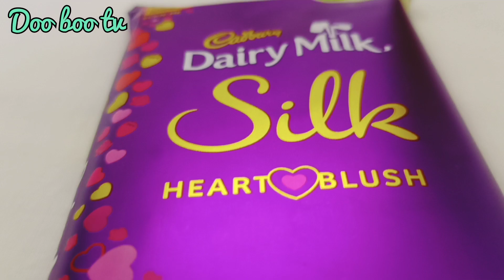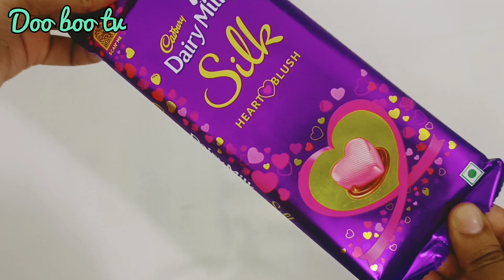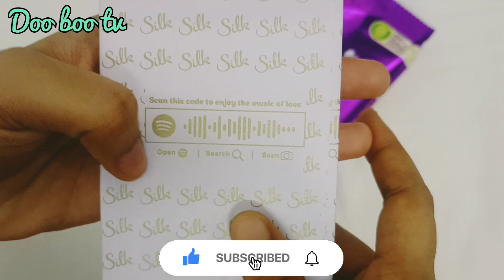Diary milk silk Heart Blush/Unwrapping/valentine's day special/14 February/Doo boo tv